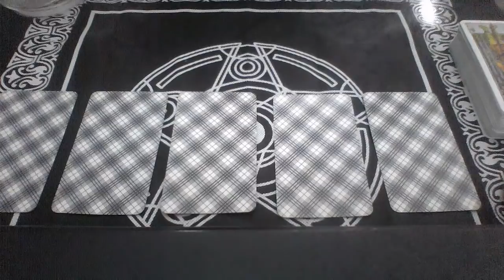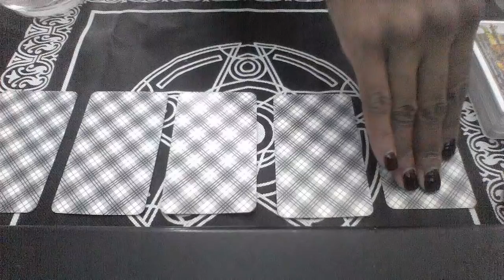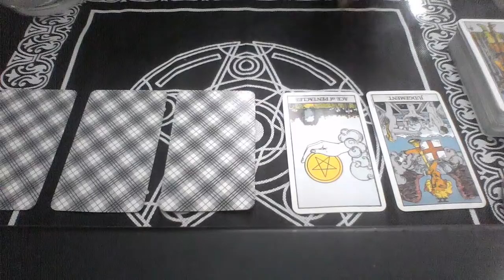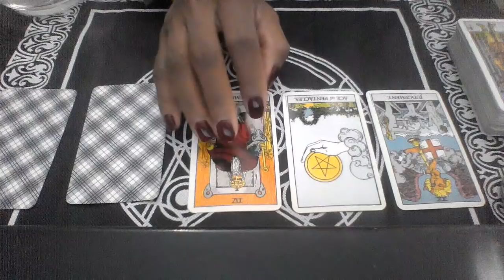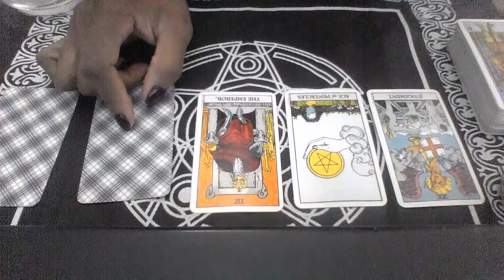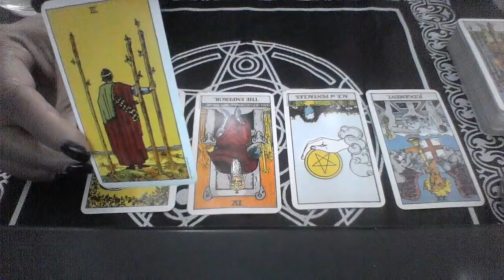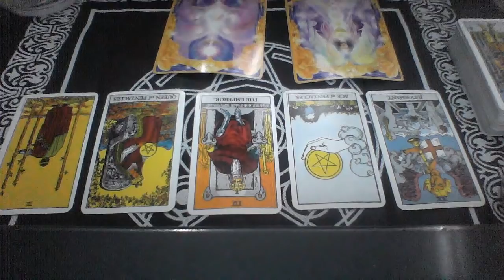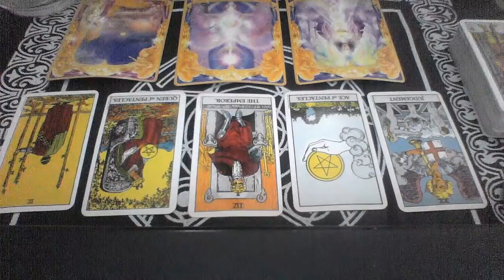VIRGO BONUS NOV 15 30 2018 A BEAUTIFUL NEW START IF YOU LEAVE BEHIND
My astrological makeup:

Sun: Aquarius
Moon: Libra
Ascendant: Aries

Ellej446
TAROTOFELLE